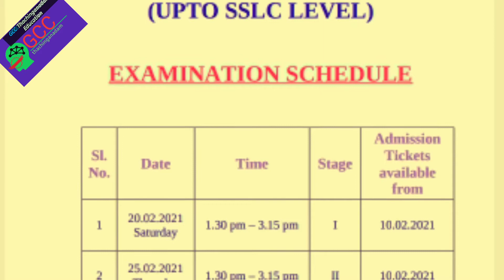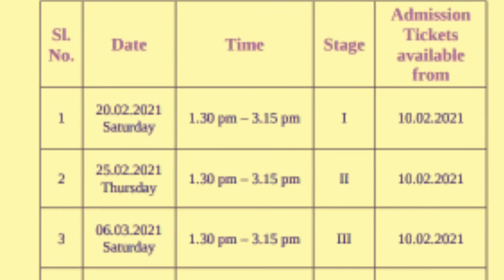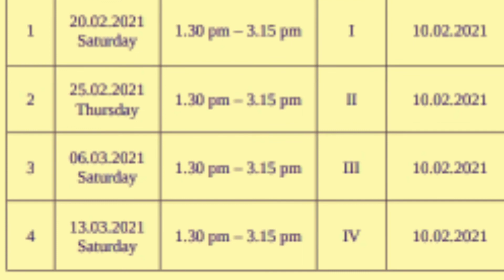Kerala Psc Common Preliminary Examination Schedule / പ്രിലിമിനറി പരീക്ഷ തീയതി വന്നു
Common Preliminary Examination Schedule Gcc thachinganadam Edhcation